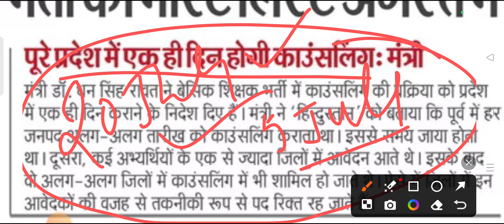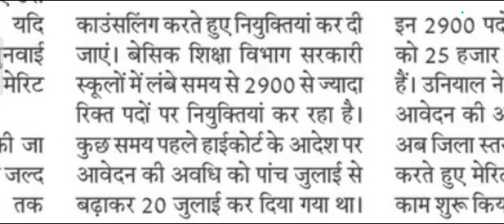उत्तराखंड प्राथमिक विद्यालय शिक्षक भर्ती काउंसलिंग तिथी जारी ll Uttarakhand PRT Counselling ll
Uttarakhand praathmik shikshak Bharti Uttarakhand prt official notification 2024
Uttarakhand
Uttarakhand prt
dled bharti
Pahadi Naukari
पहाड़ी नौकरी
सरकारी नौकरी